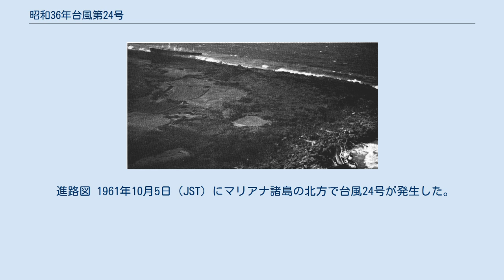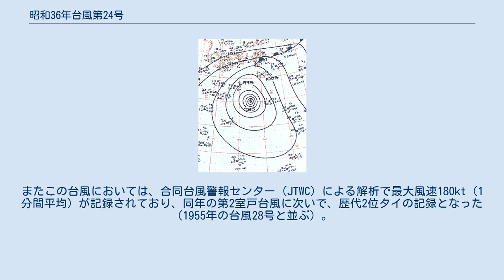昭和36年台風第24号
昭和36年台風第24号（しょうわ36ねんたいふうだい24ごう、国際名：ヴァイオレット / Violet）は、1961年10月に千葉県に上陸した台風である。
 進路図 1961年10月5日（JST）にマリアナ諸島の北方で台風24号が発生した。
台風はその後発達しながら北上し、7日には中心気圧895mb（hPa）を記録するほどの勢力にまで成長。
同年に発生した台風の中では、台風18号（第2室戸台風）に次ぐ2番目に強い勢力となった。
その後も北上を続け伊豆諸島に接近し、10月10日に千葉県勝浦市に上陸した。
 この台風により、日本では少なくとも2人が死亡した。
台風が接近した伊豆諸島の八丈島では、台風による塩風害が発生した。
沖縄県の北大東島においては、台風の影響で船が座礁したが、乗組員は救助された。
 この台風は、2017年に台風21号が上陸するまでは、統計史上日本への上陸日時が遅い台風として第10位に入っていた。
またこの台風においては、合同台風警報センター（JTWC）による解析で最大風速180kt（1分間平均）が記録されており、同年の第2室戸台風に次いで、歴代2位タイの記録となった（1955年の台風28号と並ぶ）。